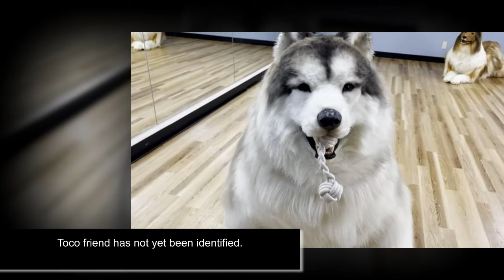Toco the human Collie has a ‘dog’ best friend: an Alaskan Malamute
There really is someone for everyone: A Japanese man who lives his life as a human collie was spotted frolicking with a fellow canine cosplayer in a husky suit, as seen in videos blowing up on his YouTube channel.

For the uninitiated, Toco the human Collie, first made headlines and became a sensation after dropping $14,000 on a hyperrealistic custom-made collie suit.

His pet-amorphosis saw the aspiring Lassie go for walks on all fours, carouse with real-life canines, and other stunts that prove that you can teach a faux dog new tricks.